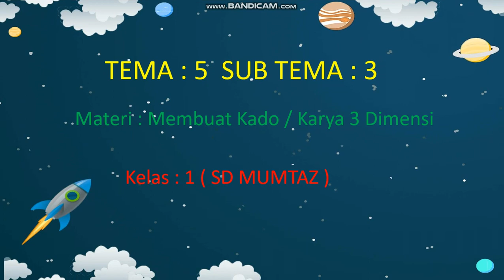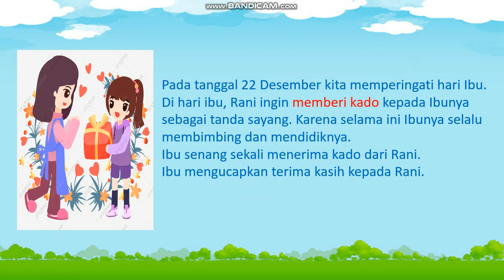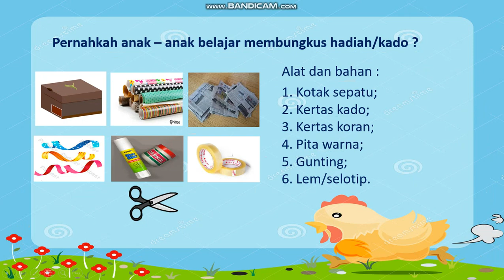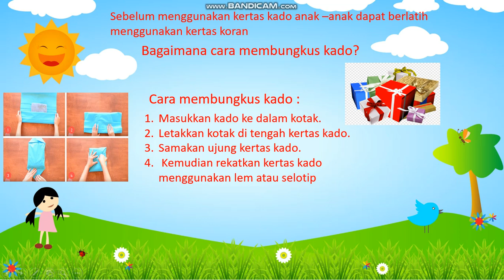TEMATIK KELAS 1 MATERI MEMBUNGKUS KADO